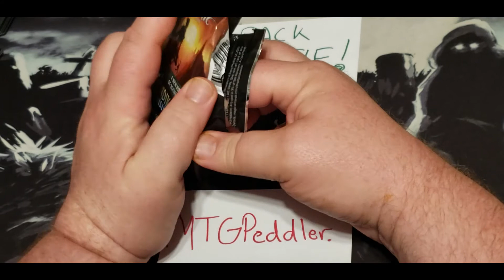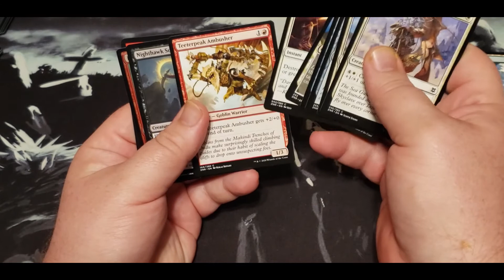Pack Battle #3 Me Vs. MTG Peddler!! Loser rips up their Value and foil cards!!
Wow!!  Tough one here!!  Lets see what we get! May the best Value win!
(lolz - Mythics!)

Like the channel? Still need to get a video editing program, better equipment, and always need more MTG boxes!!

Facebook Group - Talk, smooze, sponsor, Get deals on other cards including scavenging ooze: